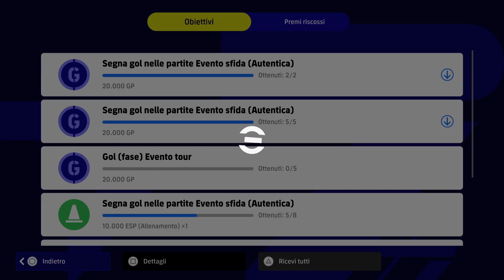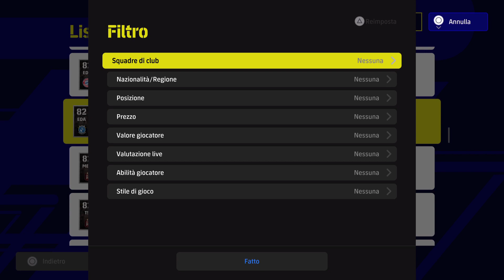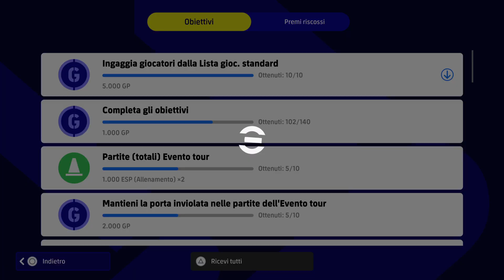e football 2023 Live ps5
se vi piacciono i miei video e per supportare il canale : per donazioni